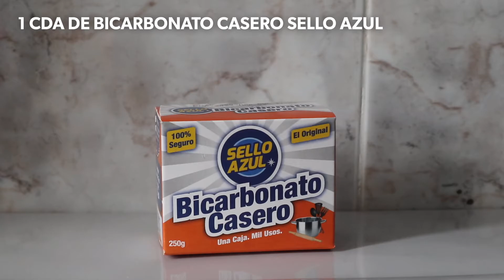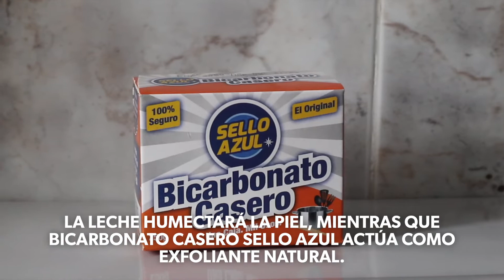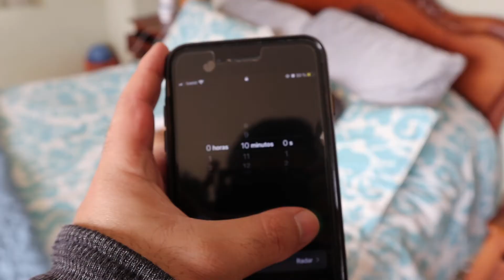Cómo Hacer una MASCARILLA para la Cara con Leche 👩‍🦰🥛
Cuida tu piel con este tip. 👌